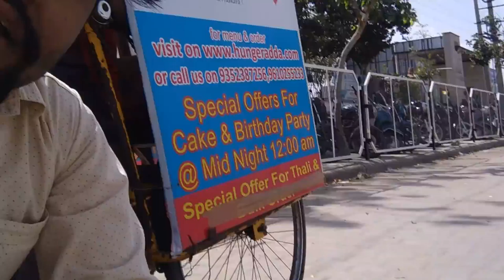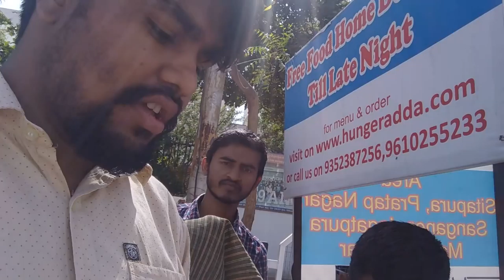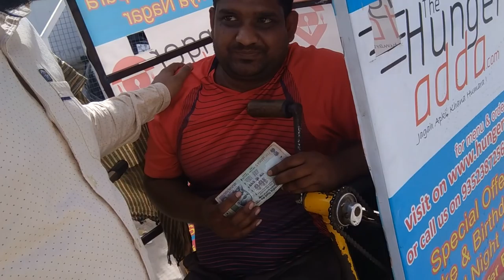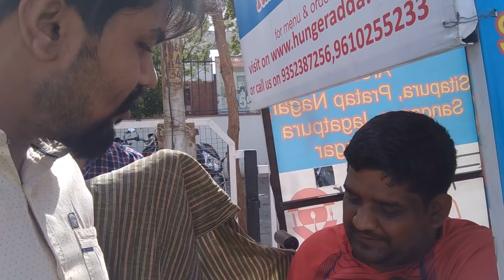जिंदगी में एक बार ऐसा करके देखो, मज़ा आ जायेगा,real life motivational video